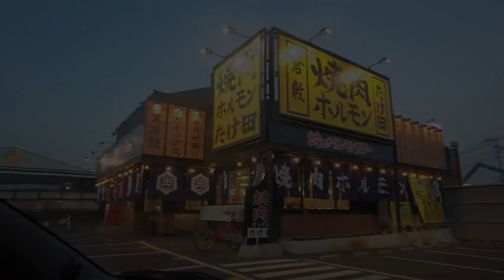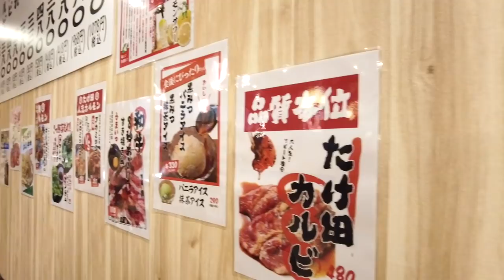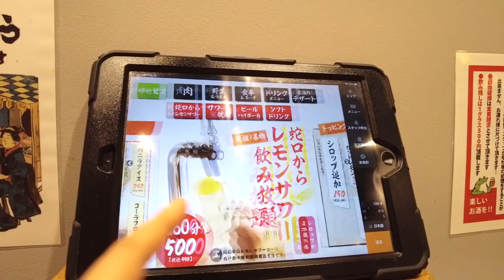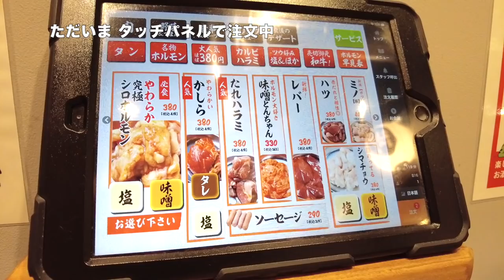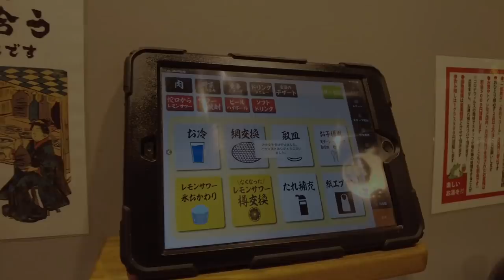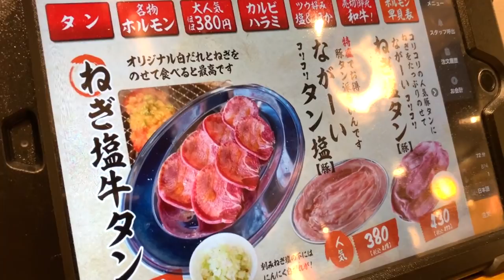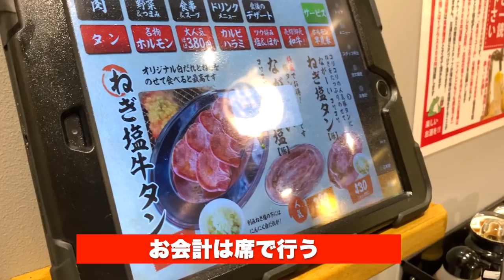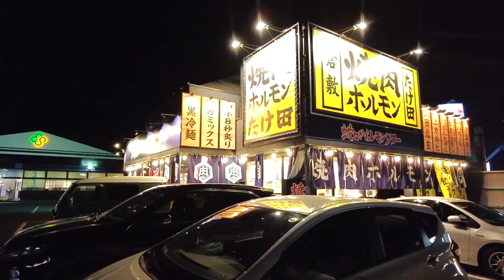岡山グルメ【大衆焼肉380円】岡山で一番気になっていた大人気の焼肉店へ！《無料コーナー》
焼肉ホルモン　たけ田

岡山県倉敷市平田659-4.

再生リスト